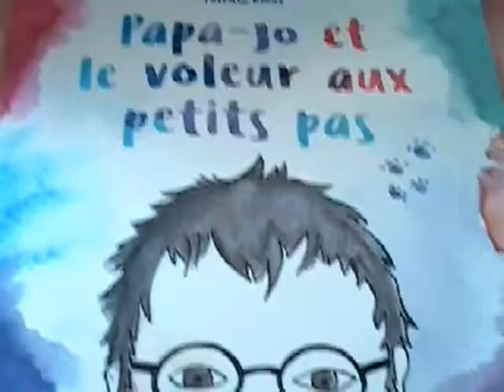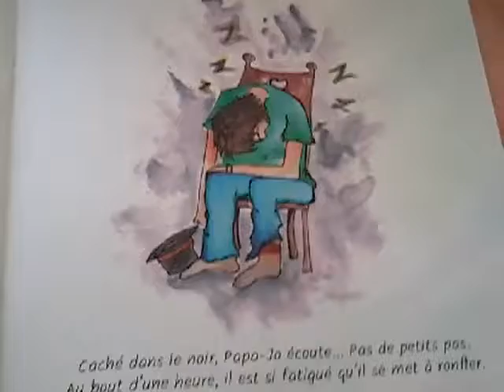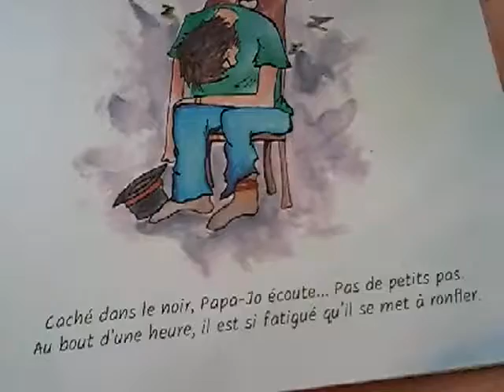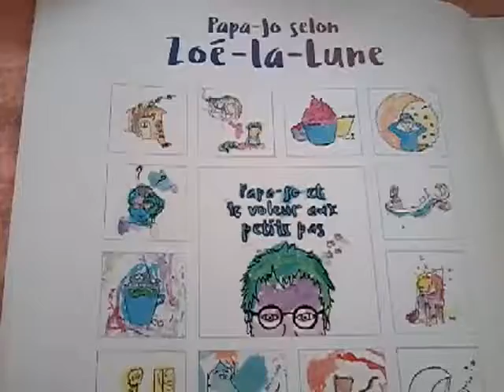Lecture pour petit vraiment amusant !!!😙❤❤❤ n'oubliez pas de vous abonner de mettre un Like😇😇😇😇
Livre